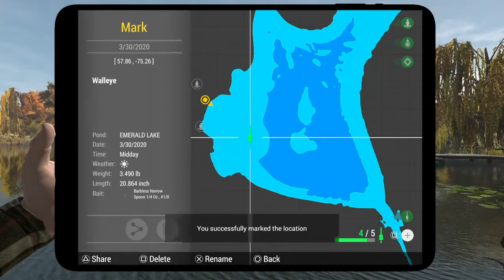Fishing Planet_20200329215016